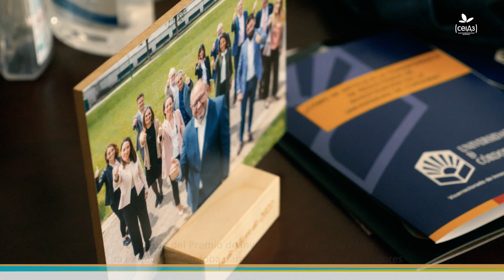Vídeo | El jurado del Premio de Investigación Eduardo Pérez escoge los proyectos ganadores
El jurado del Premio de Investigación Eduardo Pérez se ha reunido en Córdoba para escoger los proyectos ganadores.
La Olivarera San José de Lora de Estepa impulsa la V edición del premio de investigación más significativo del sector de la olivicultura en España en colaboración con el Consejo Regulador de la Denominación de Origen Estepa y el Consorcio Campus de Excelencia Internacional Agroalimentario (ceiA3).
El objetivo es atraer los mejores trabajos de investigación del sector y perseguir un futuro más sostenible y rentable para el olivar y el aceite de oliva virgen extra.
El premio asciende a los 16.000 euros y reconoce dos proyectos ex aequo.
El fallo del jurado se dará a conocer el próximo 23 de noviembre en la sede de la Olivarera San José de Lora de Estepa con una conferencia a cargo de investigador ceiA3 Jesús Gil de la Universidad de Córdoba.
Esta edición ha recibido 17 propuestas y el jurado ha escogido proyectos al valorar el nivel científico, la oportunidad de la investigación o la sostenibilidad medioambiental.